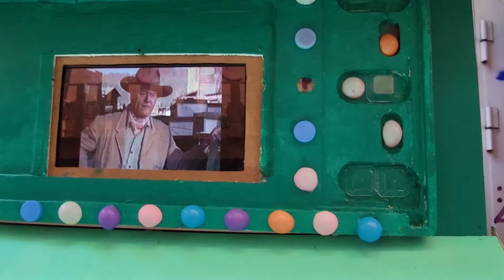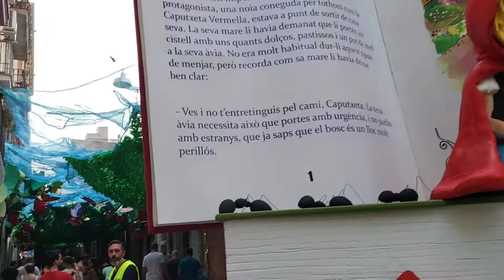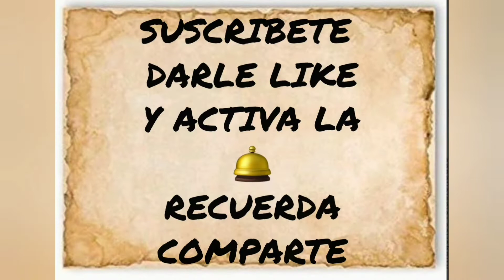FIESTA de GRACIA en Barcelona. Fiesta Mayor de Gracia Barcelona 🇪🇦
Comienza uno de los eventos más multitudinarios de Barcelona, las Fiestas de Gràcia, que llenará las calles con una gran oferta de actividades de ocio y cultura al aire libre en todo el barrio. Una vez anunciado el pregón el pasado domingo 14, el evento durará una semana, comenzando el día 15, fecha que coincide con el festivo nacional de la Asunción de la Virgen, y extendiéndose hasta el domingo 21 de agosto.

Estas fiestas populares tienen más de 200 años de historia. En el año 1817, la Vila de Gràcia era un pequeño núcleo de población campesina que comenzó a celebrar en un principio el patronazgo agrícola el día 15 de mayo. A comienzos del siglo XIX, a causa del desarrollo industrial esta población comenzó a recibir un importante flujo de artesanos, obreros y pequeños comerciantes, incrementando su censo significativamente. Por esta razón, la Vila de Gràcia cambió su festividad en las fechas que conocemos a día de hoy, con juegos, concursos y bailes tradicionales.